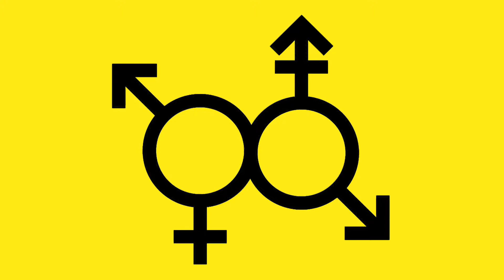BREAKING NEWS: Angela Merkin Announces FICKEN4FREE Policy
Ficken4Free, a living room party for local party friends and their rising guests. Free of charge, good music and a lot of fun on the dance floor and in the basement.